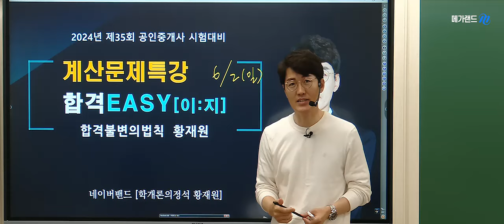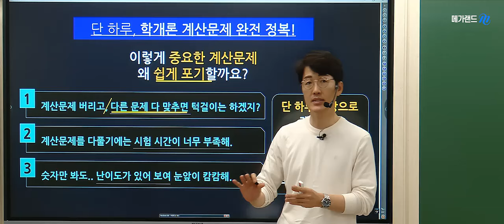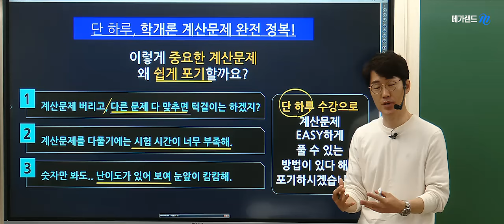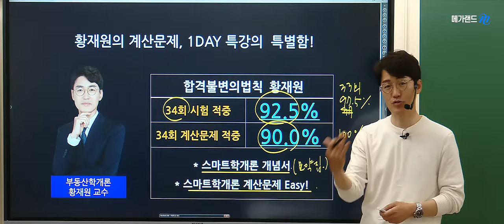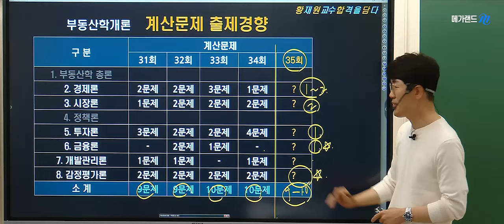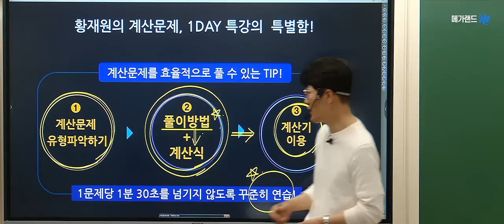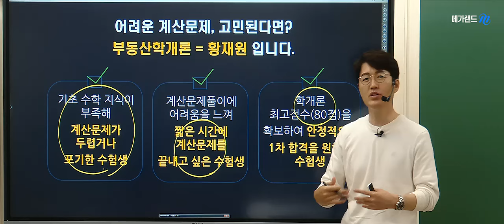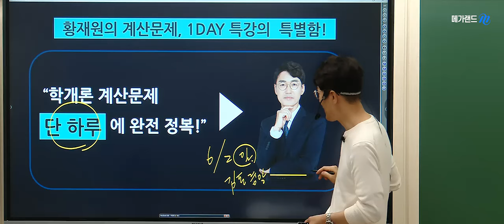[부동산학개론] 계산문제 EASY[쉽;다] ❤️학개론의 정석! 계산문제의 신! 메가랜드 황재원교수님 🌈2024 기출계산문제 One-Day 특강-6월2일(일) 단하루!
계산문제 EASY[쉽;다] ❤️학개론의 정석! 계산문제의 신! 메가랜드 황재원교수님
🌈2024 기출계산문제 One-Day 특강 - 6월2일(일) 단하루!
🌈특강 현장참석시 행운가득 이벤트!
스피드첵 전원제공!+황재원교수님 굿즈, 행운부적 (추첨)
메가랜드 김포캠퍼스에서 즐거운 추억 만드세요~